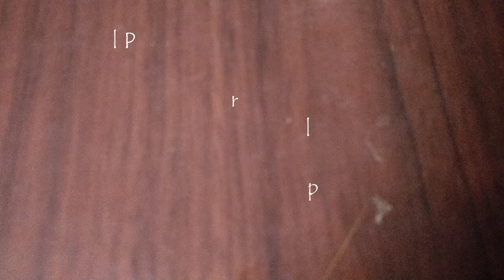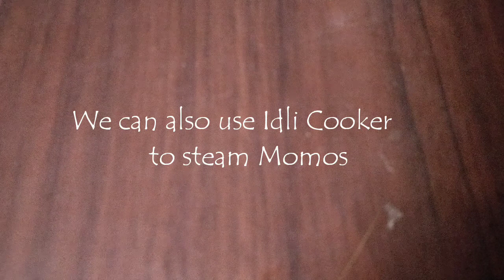Veg Momos in 2 ways || Steamed and Fried Momos recipes || Easy Momos recipe || Sisters' Cookbook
Delicious South Asian dumplings made of Refined flour and goodness of veggies